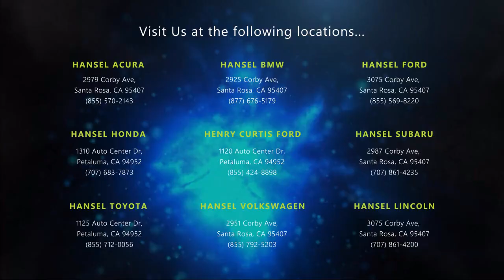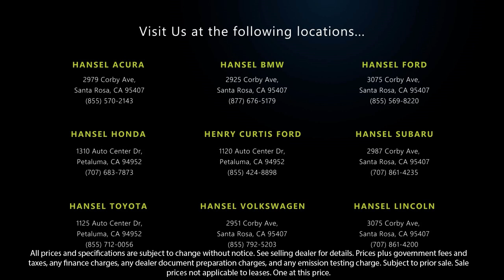2015 Hyundai Sonata Sport Sedan Santa Rosa Rohnert Park Petaluma Sebastopol Windsor Cotati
2015 Hyundai Sonata Sport Sedan Stock Number: SU231364A Vin:5NPE34AF1FH045614.

Hansel Subaru
29887 Corby Avenue